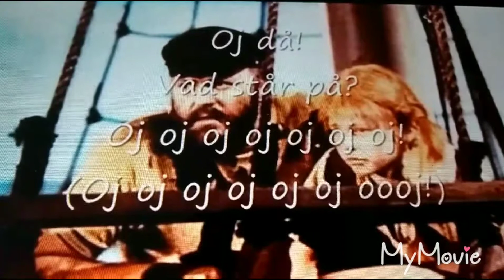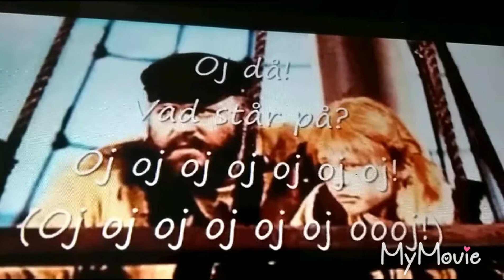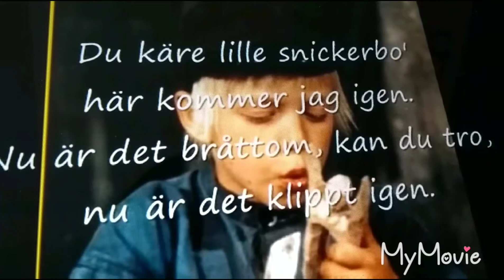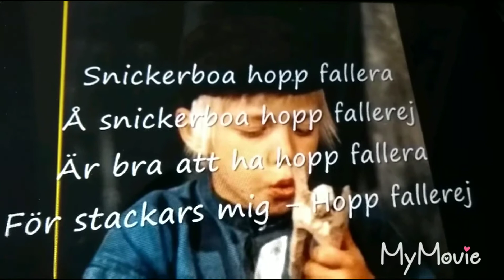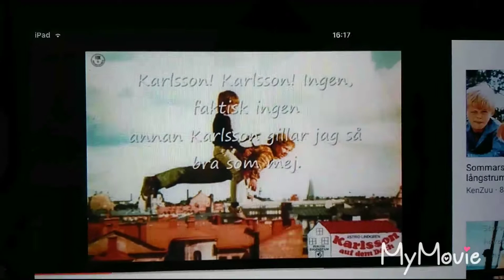Astrid Lindgren musik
Musik från olika program